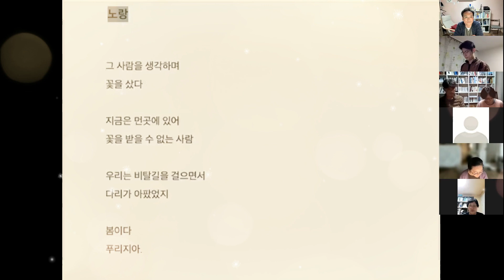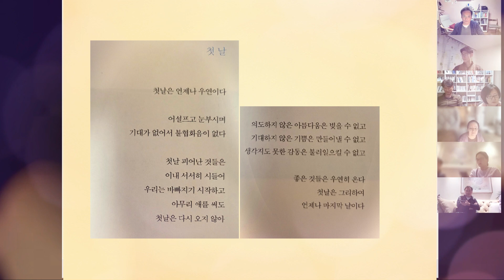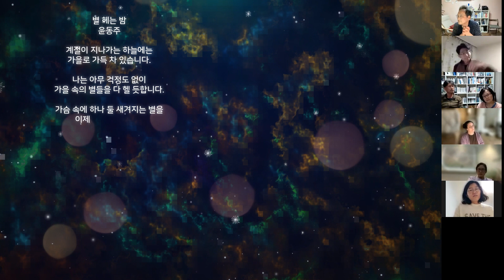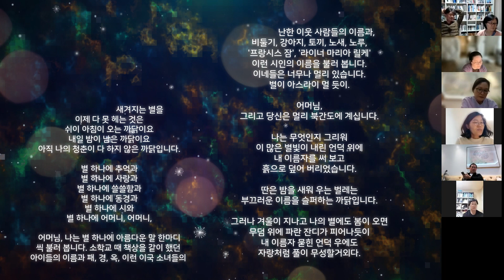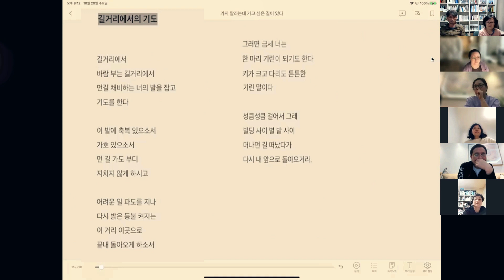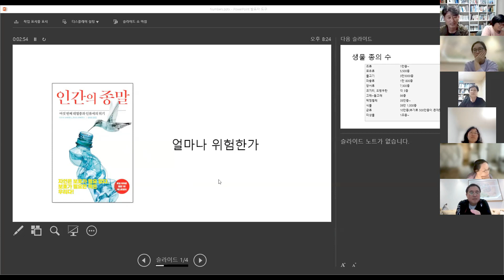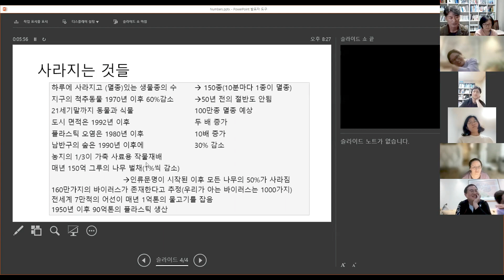동행한빛ㅣ10월의 1월1책_20211020